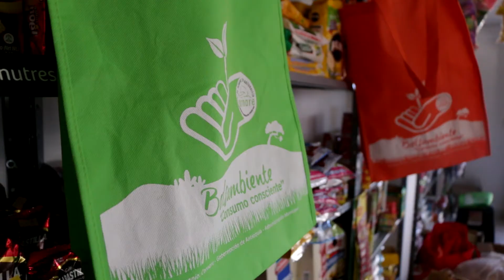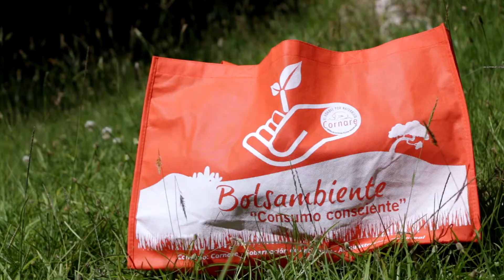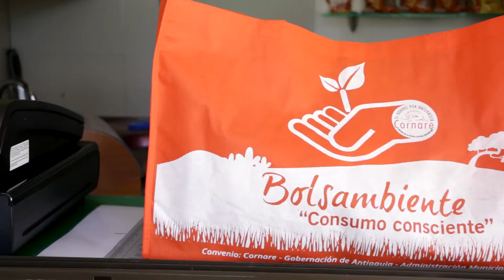Bolsambiente, consumo consciente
En Cornare apoyamos la disminución del uso de bolsas plásticas, por eso lanzamos la campaña Bolsambiente. Recoge 5 kilos de material reciclable y entrégalos en las principales tiendas y supermercados de los municipios de la jurisdicción Cornare y reclama tu bolsambiente.